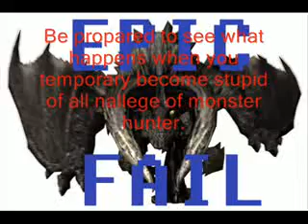Stupidity against the Black Diablos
This is one of the times that our minds went blank and the resalt of it.